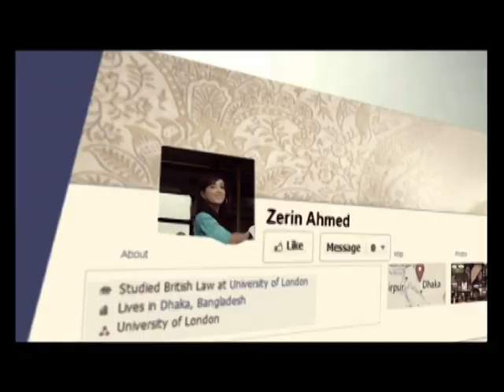Symphony Android Phone Launching TV Commercial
Campaign:  Android Phone Launching TV Commercial
Client: Symphony

Agency: Grey Dhaka
Creative Idea: Gousul Alam Shaon
Account Head: Masud Parvez
Account Servicing: Md. Raziuddin Sourav
Production House: Free Fall Sudio